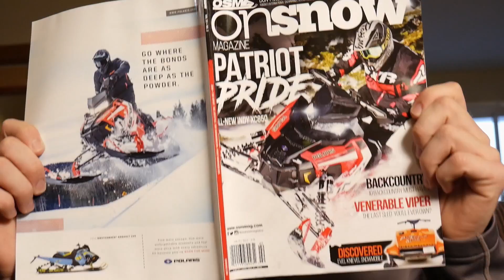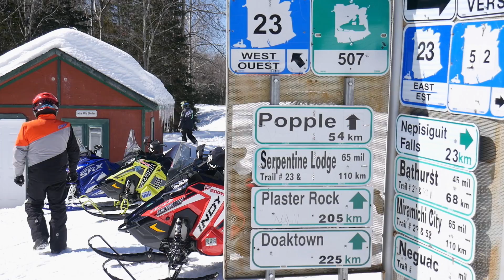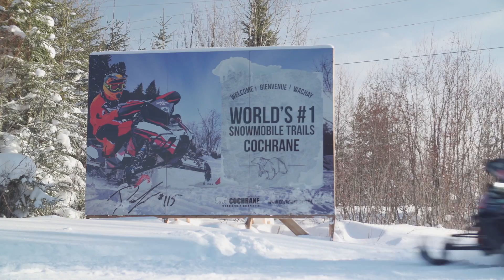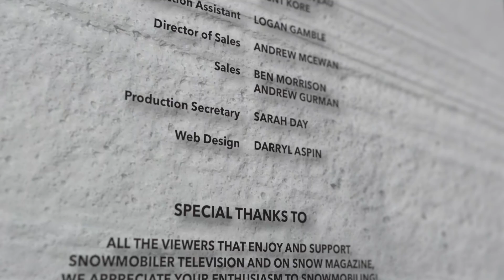Snowmobiler TV 2020 - Episode 7 - New Brunswick/Cochrane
On this weeks show we have Tyler Swarm, our resident western rider, talking to us about his experience riding out east in New Brunswick. Jeff heads North to drive a groomer in Cochrane, Ontario and Richard/Jeff talk about some work and play snowmobiles.